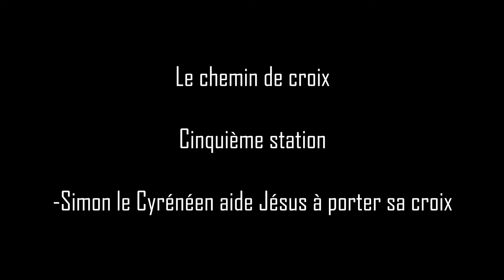Le Chemin de croix - Cinquième station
Ces images vous parviennent de l'église Saint Romuald de Farnham et de l’église Sainte-Brigide d’Iberville.

Animation : Benoit Côté, ptre

Adaptation des textes du Père Roger Gauthier, omi « La route pascale du Christ » Éd. Paulines
Les tableaux du chemin de croix (1906) : le peintre Québecois Ozias Leduc

Caméra : Jean-Guy Paquette, diacre

Choix musicaux : Gaëtan Gosselin

Montage : Lucas Giroux